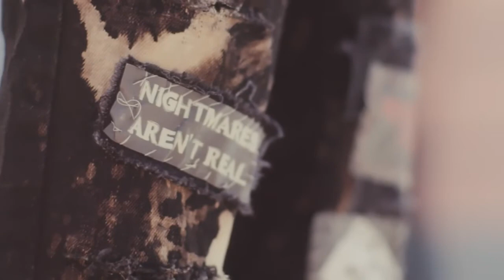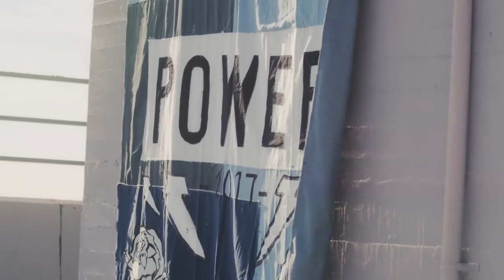Yara Shahidi + Adwoa Aboah in conversation for ASOS magazine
Yara Shahidi, ASOS mag’s Spring cover star, is an activist and actress in the ground-breaking and award-winning TV show Black–ish, and is interviewed for this issue by British model and founder of Gurl’s Talk, Adwoa Aboah. Go behind the scenes of Yara’s cover shoot, while she and Adwoa talk knowledge, power, hope, fashion and the future.

Ajudem se puderem na campanha de doação pra compra de equipamentos e manutenção do Canal.
Itaú
Agencia: 6937